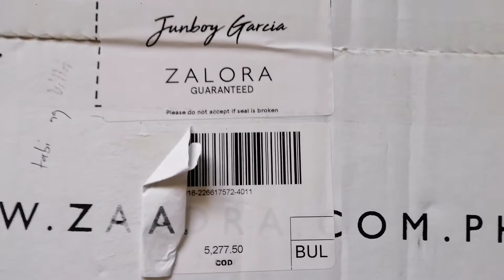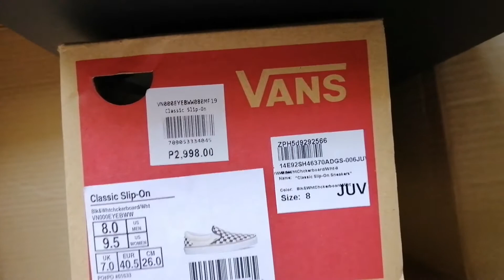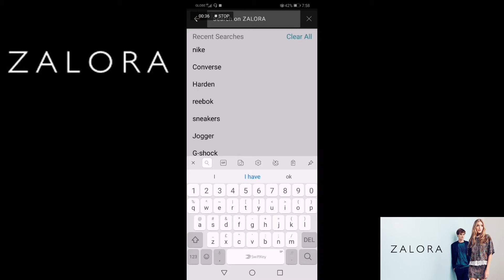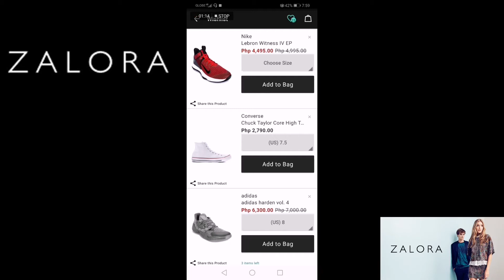Unboxing free sneakers from Zalora!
Unboxing of a Zalora package, with steal deal price..

2 pairs for the price of 1